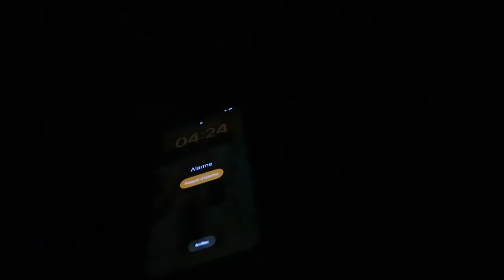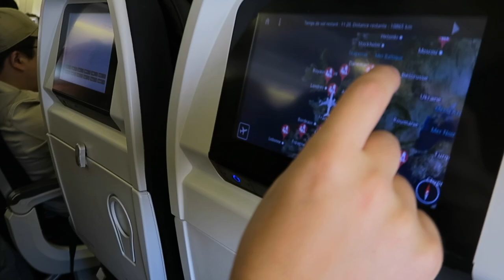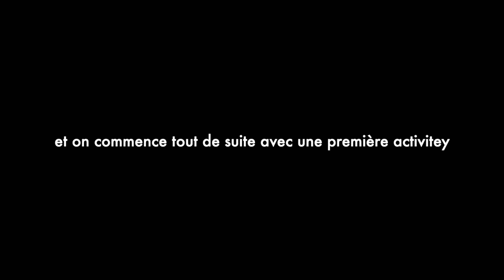Vlog 1 - on arrive à Séoul !!!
Mon tout premier blog sur Séoul est arrivé !
Et je t’emmène avec moi

Hello ! Je m’appelle Léa et je suis rédactrice en freelance. J’ai créé ma boîte Lim communication il y a plus d’un an maintenant et comme j’aime pas la création visuelle, je me mets aux vlogs !

FOLLOW ME (oué on est bilingue par ici)

✰ petite F A Q ✰
- c’est quoi ton vrai nom ? Lea Muller (d’Alsace!)
- tu as quel âge ? 26 ans (02 juillet 1997, y a des cancer par là ?)

Copyright :
▹ Vidéo écrite et dirigée par Lea Muller
▹ Video produite et montée par Lea Muller

▹ Musique proposée par La Musique Libre